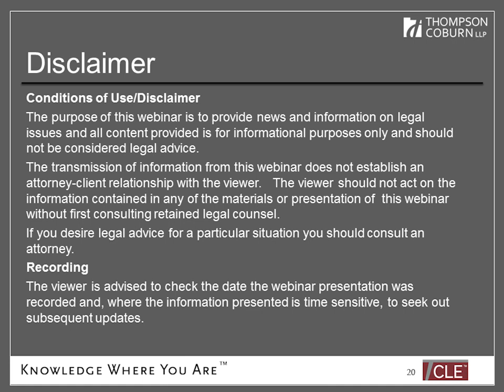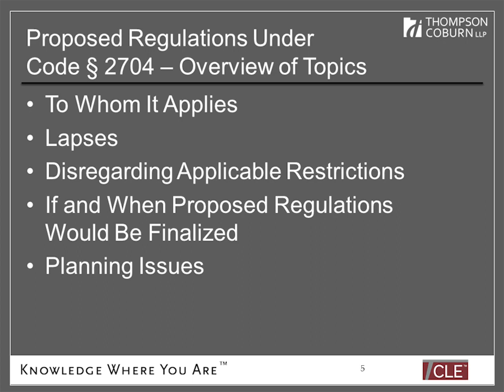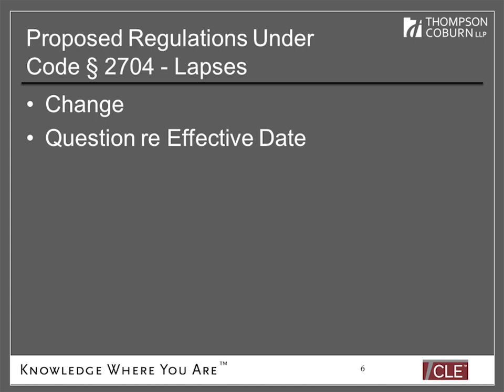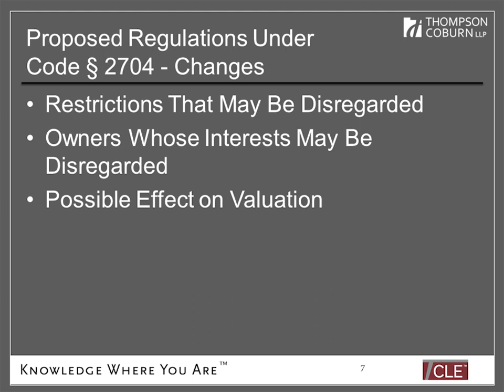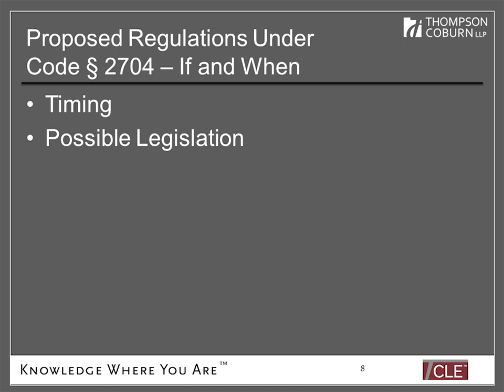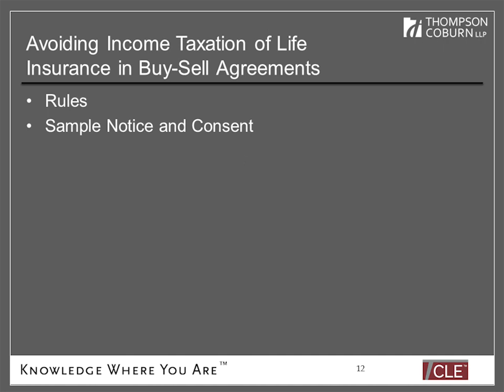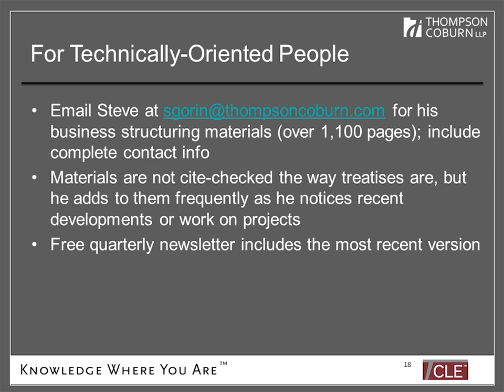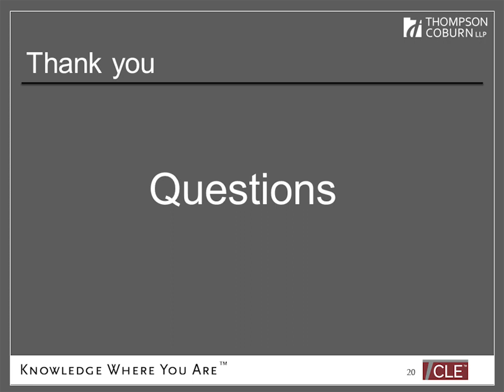Business Planning in Light of Proposed Regulations under Code § 2704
In this webinar, Steve Gorin, the author of his quarterly newsletter, will discuss the proposed regulations under IRC § 2704 that would increase the valuation of business entities in many cases. Attendees will learn when the proposed regulations would apply and what their possible effect might be. Steve will discuss the effect the proposed regulations might have on planning strategies, as well as how to try to blunt the impact of the proposed regulations. Attendees will also hear whether the use of tenancy in common, that some have recommended, is a workable approach. On a completely separate note, learn how life insurance used in a buy-sell agreement might be subject to income tax and steps one can take to prevent that taxation.

Presenter: Steve Gorin